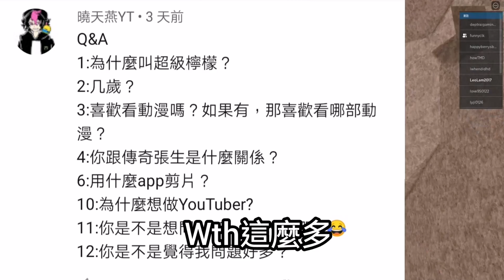【超級檸檬Q&A】會否露臉？為什麼叫超級檸檬？會跟其他YouTuber合作?…… EP1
超級檸檬的Q&A!?